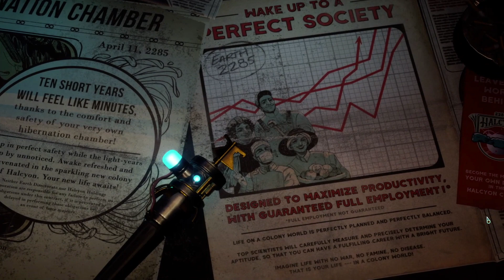The Outer Worlds: Character Creation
During the Character creation process you can customize your character's looks, however, thus far I can't see how it matters much.  The game is first person and we can see our characters in the third person when idle such as the thumbnail for this video.  There is no photo mode for this game either, so you can't see your character that way either.

If I were to do it again I would just use random and if it looked decent just use it.